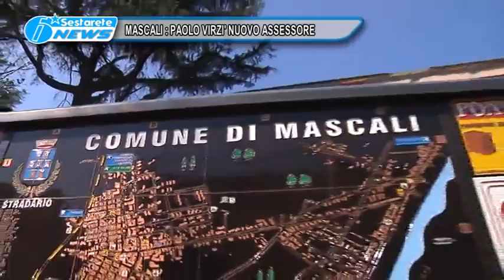MASCALI PAOLO VIRZI NUOVO ASSESSORE TG DELLO JONIO 08 11 2016